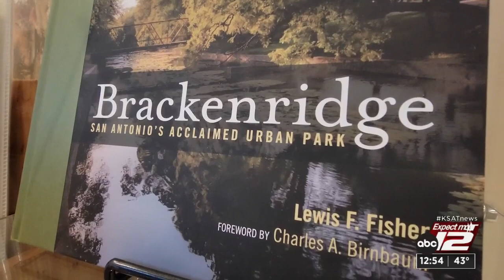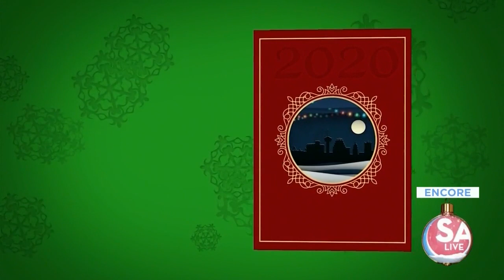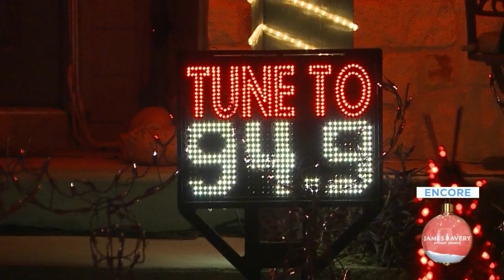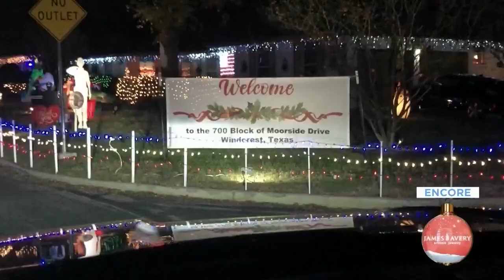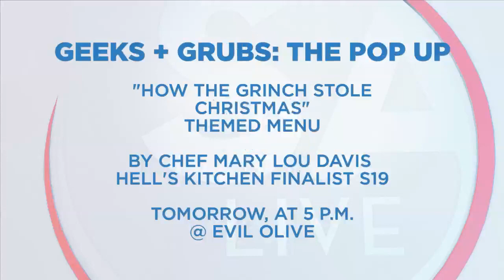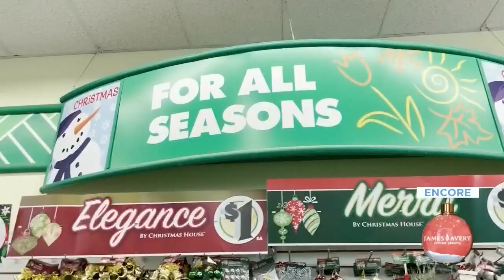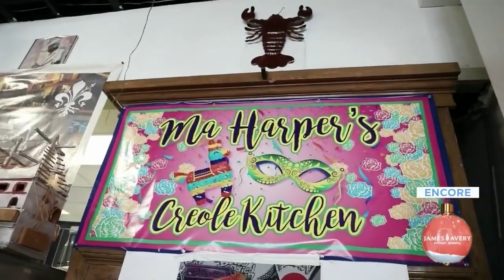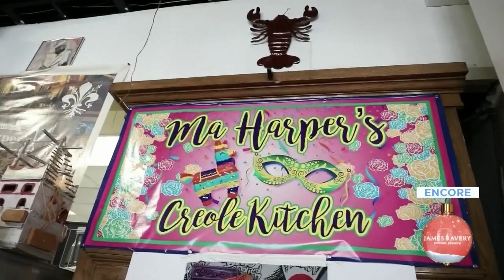SA Live : Dec 21, 2022